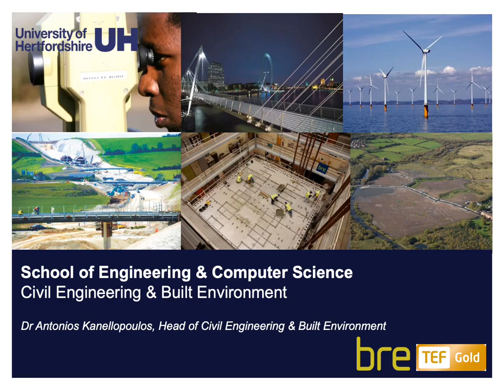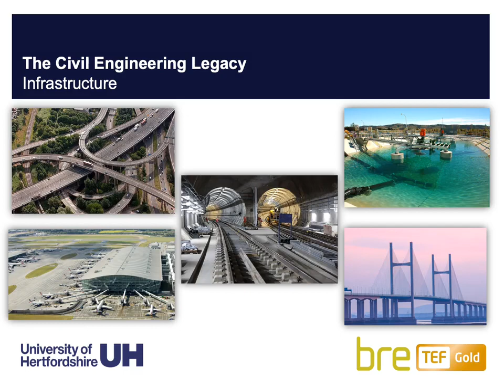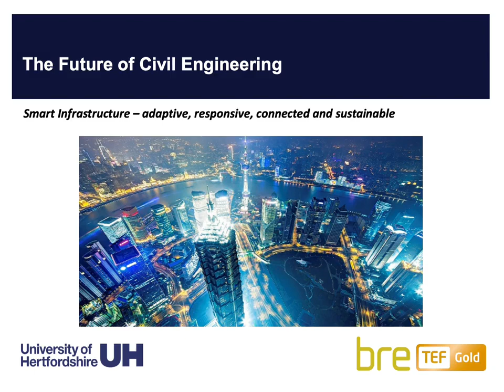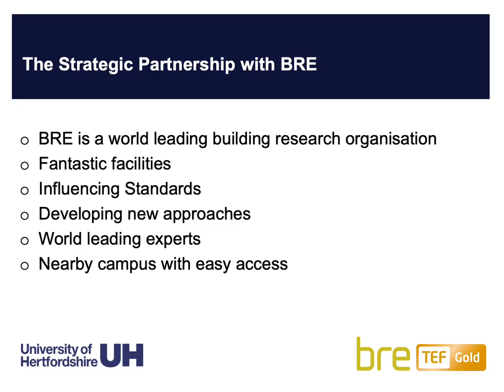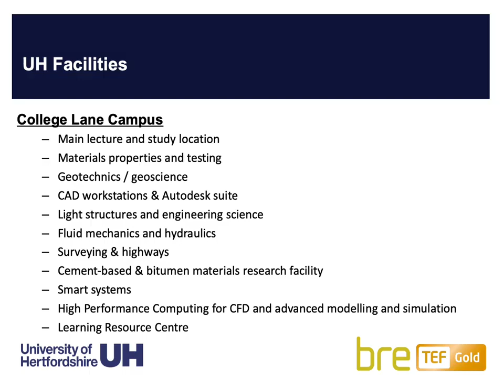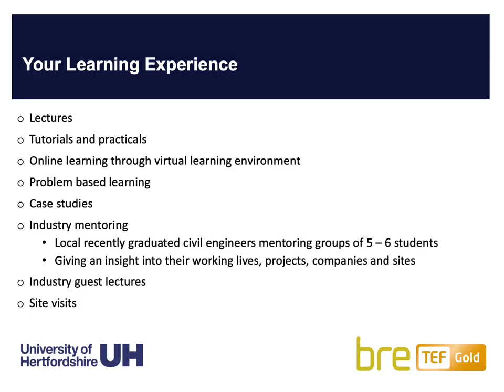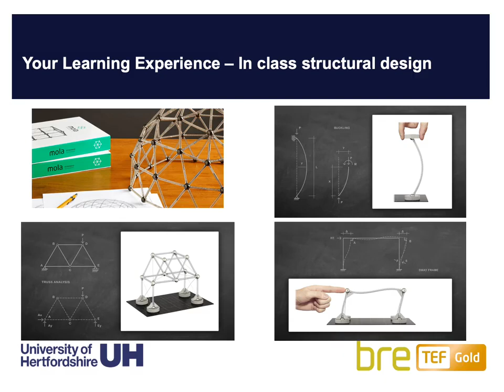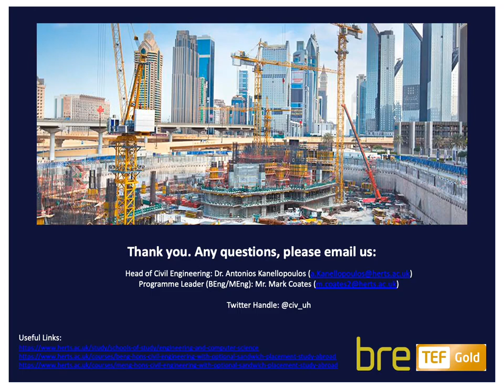Civil Engineering - Subject Talk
Dr Antonios Kanellopoulos, Head of Civil Engineering and Built Environment talks to us about what to expect from studying these courses.